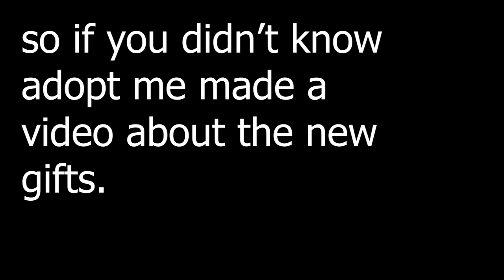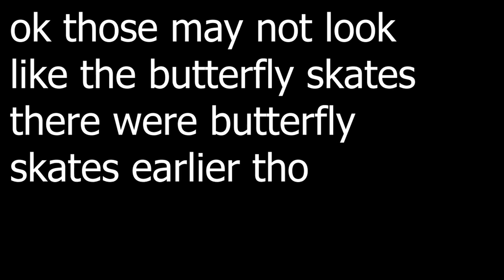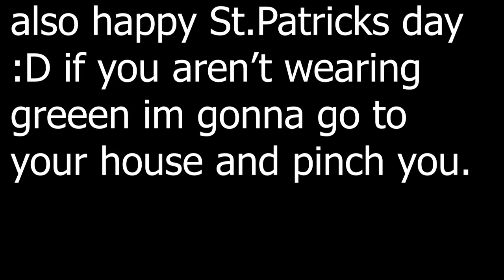All the NEW TOYS Coming in the GIFT REFRESH!!!! Adopt Me Roblox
oh mah gawd i have to add links again ughhhh. but yea i hope you get a legendary vehicle in your first gift